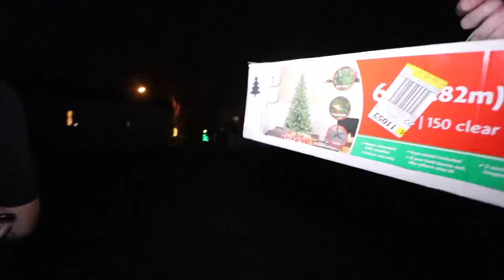Snowmobile FOUND In Barn...WILL IT RUN?!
We FOUND a Snowmobile in a barn and we take it to our friend Bradley to see if he can get it to run. Once we started taking a good look at the Polaris Indy XLT 600 we realized it was in great condition and only has 431 miles on the speedometer?! This is INCREDIBLE for a machine that has been sitting in a barn since 1994!

If you want to interact with us and stay up to date on all of our adventures and business ventures please follow our Facebook